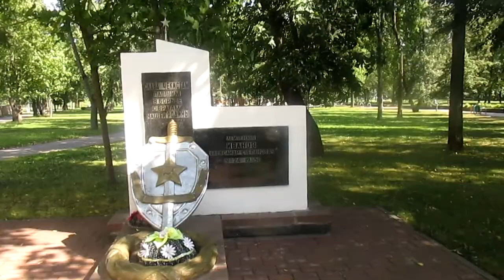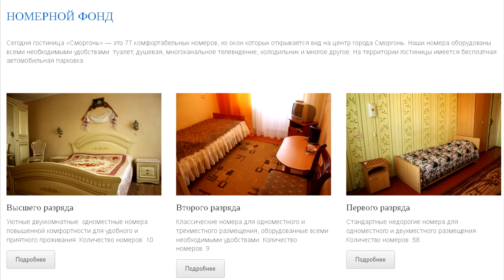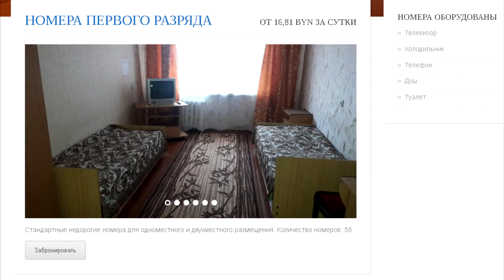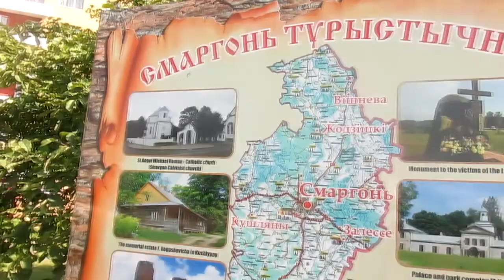СМОРГОНЬ. ЧАСТЬ 3 (СМАРГОНЬ. ЧАСТКА 3)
В этой части мы завершаем наш рассказ о СМОРГОНИ, безусловно, интересном городе.
Если вы любите ПУТЕШЕСТВОВАТЬ по БЕЛАРУСИ, то вам стоит сюда приехать, хотя бы на день. Ну хотя бы для того, чтобы покушать вкусного СМОРГОНСКОГО МОРОЖЕНОГО!;)